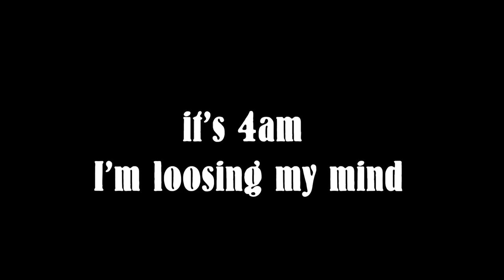I Transform Myself into Crackhead Ursula from Ariel. enjoy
Today I woke up with an idea to become Disney villain.😈